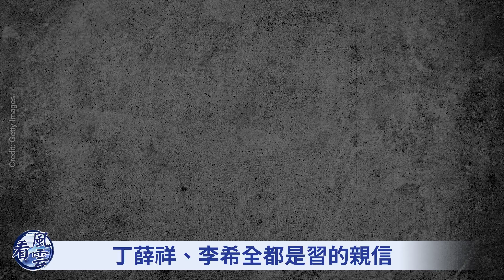習近平臨政變危機；臺海恐爆現代史最慘烈戰爭；中國未來動盪不安；李強坐上火山口